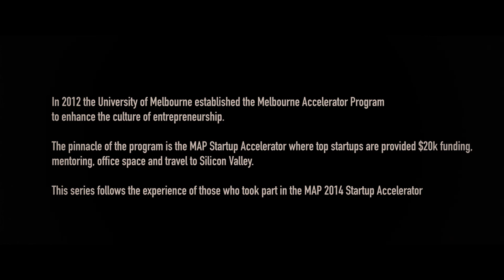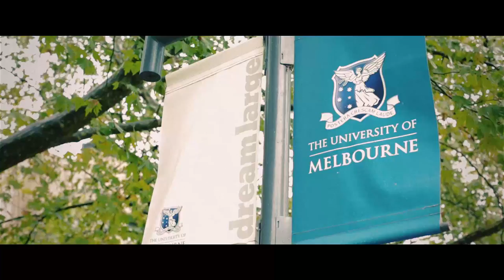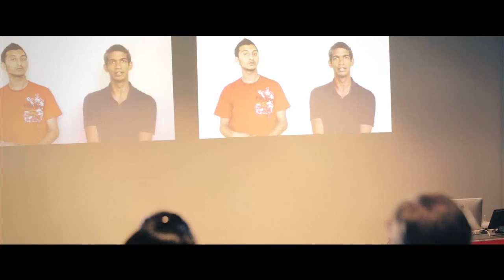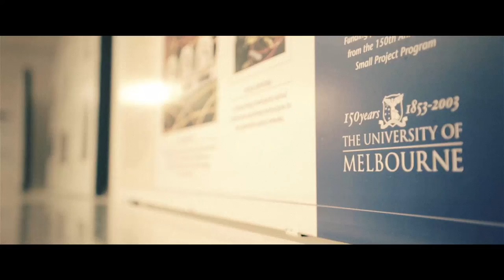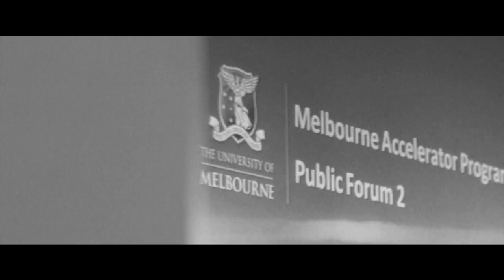MAP TV Series Episode 1